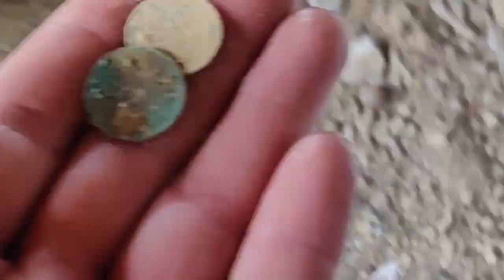TIME LAPSE LOG HOUSE RENOVATION / AMAZING OLD LOG HOUSE RESTORE Ep.1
Povestea Restaurarii Casutei de la Munte. ep 1